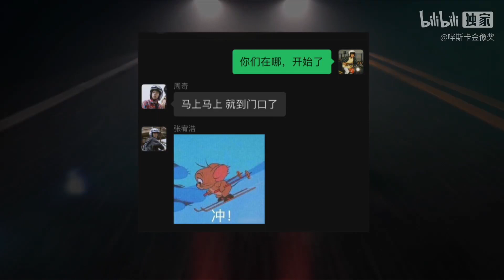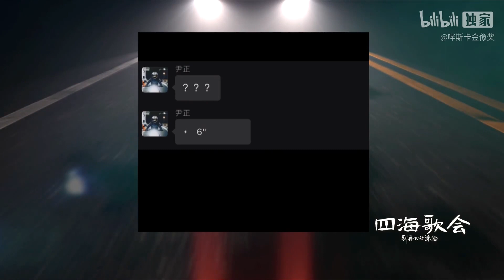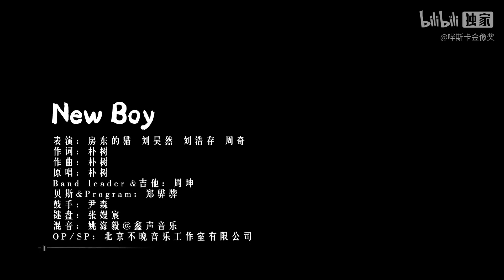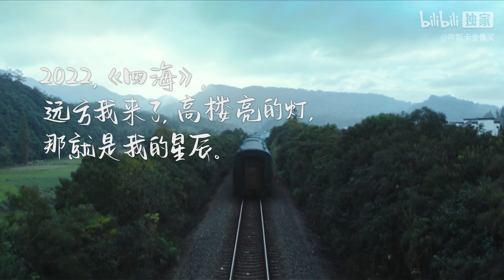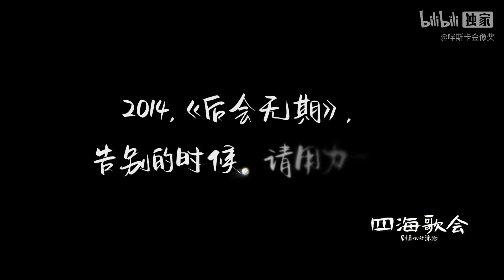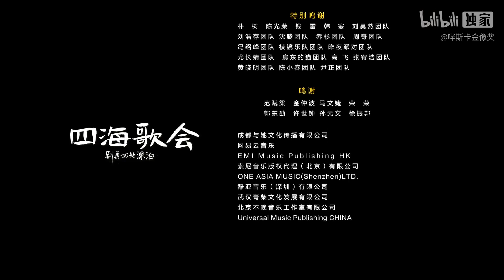电影《四海》音乐之旅——四海歌会# “别再四处漂泊”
《踏浪而行》《总有一天你会出现在我身边》
《星群是自由的鸽子》《无尽美丽的事物》
《如果你也这样过》《爱与喜欢的区别》
《今天是星期几》
《别送我》《奉献》《一方天地》《new boy》《故乡的云》《平凡之路》